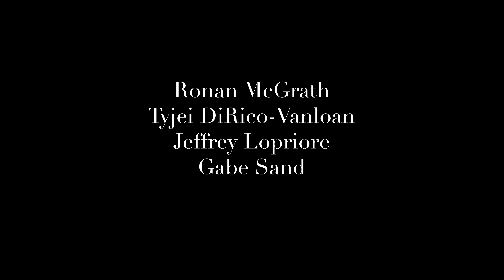Specter of Smiles (The Doug Cut)